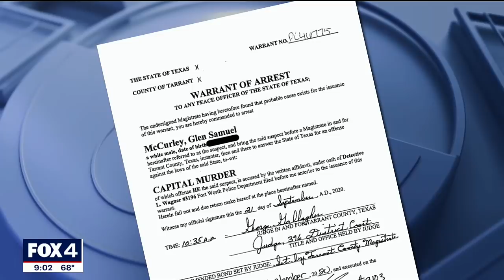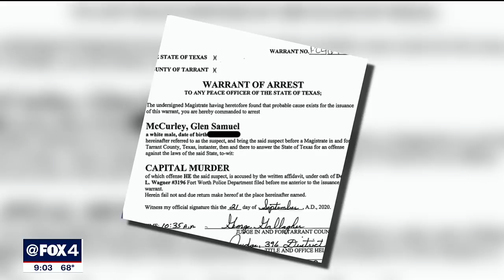Fort Worth police make arrest in 1974 cold case murder of Carla Walker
Fort Worth police arrested 77-year-old Glen Samuel McCurley on Monday. He’s charged with capital murder for the death of 17-year-old Carla Walker in 1974.